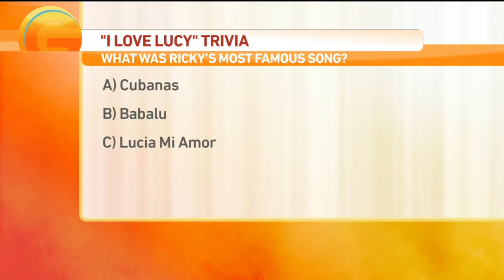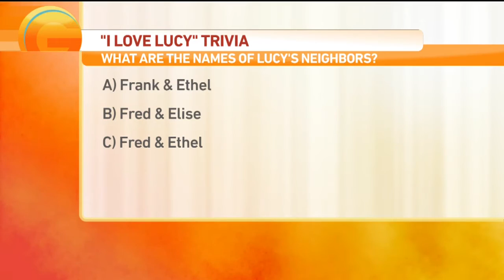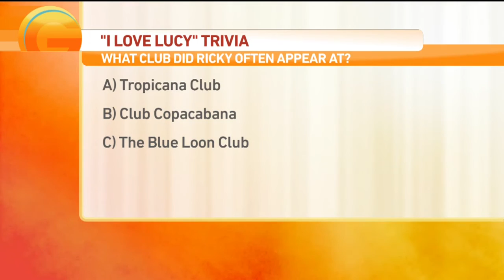I Love Lucy Trivia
Kevin puts Good Day to the test for I Love Lucy Day!